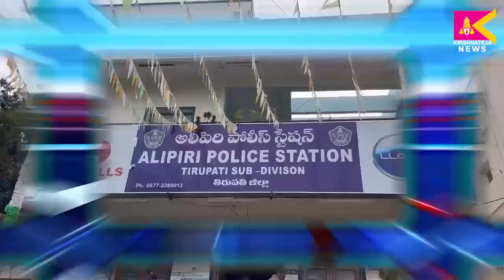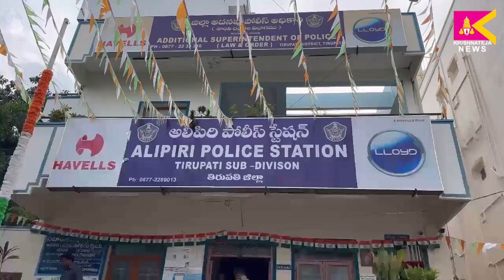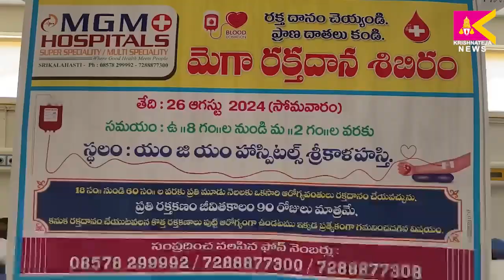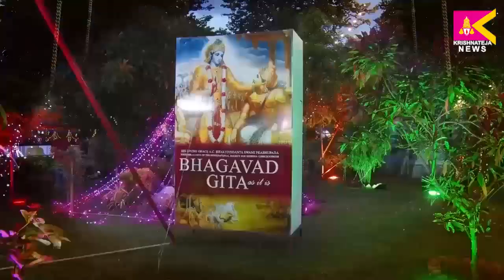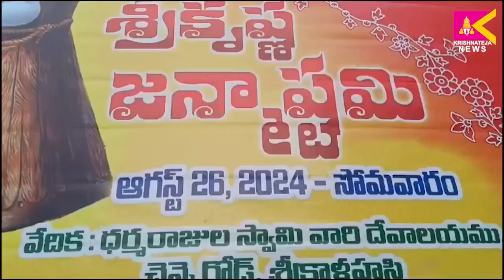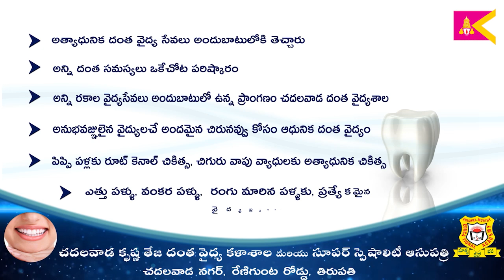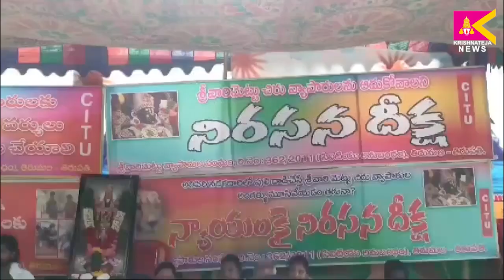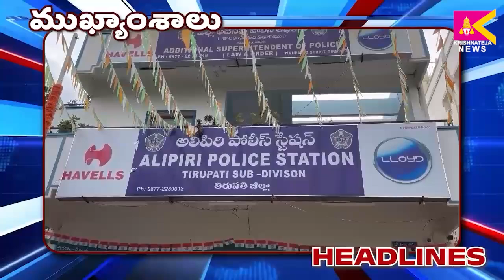26/08/2024 SITI KRISHNATEJA NEWS